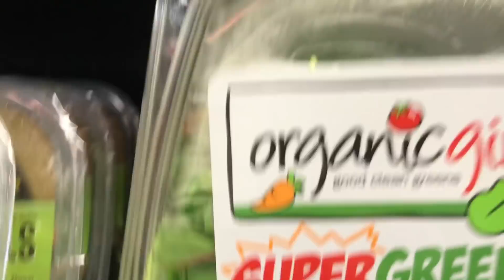Getting Over a Breakup [Healing From Heartbreak]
The Illini Film and Video Club at UIUC has biweekly 3-minute-challenges with a new prompt each time. This week's assignment was to make a montage. This is a montage that explores what we do when we are trying to move on from a breakup, and all of the feelings that go along with that. When you let yourself be vulnerable enough to fall in love, you are also vulnerable enough to be hurt.  This is a product of those emotions.